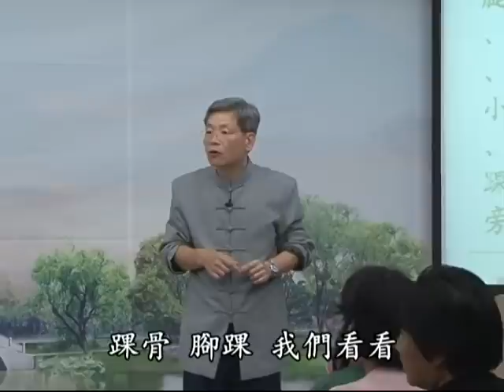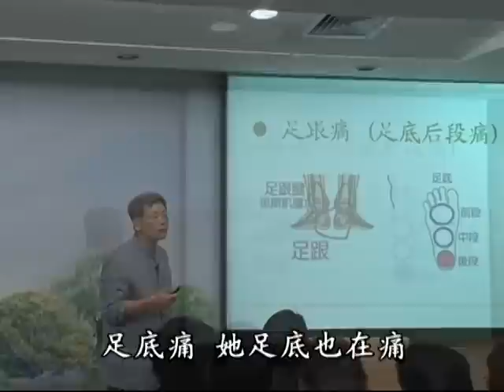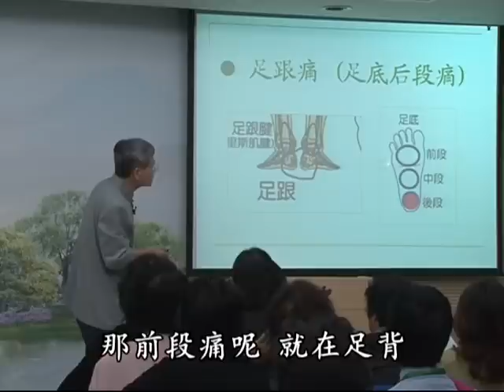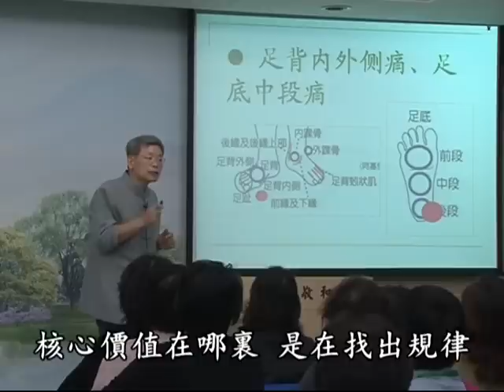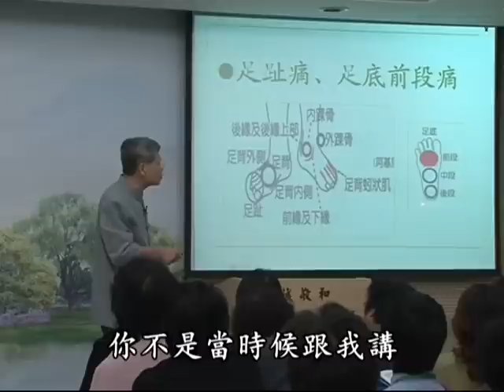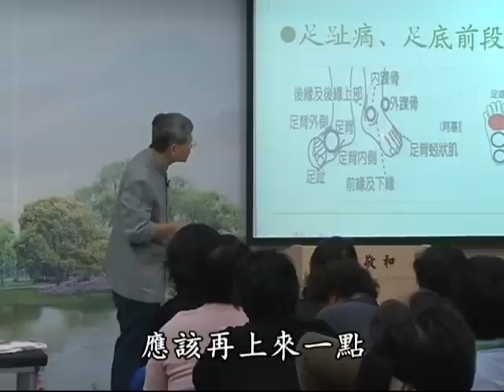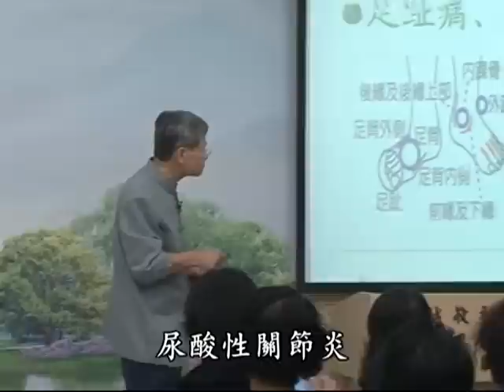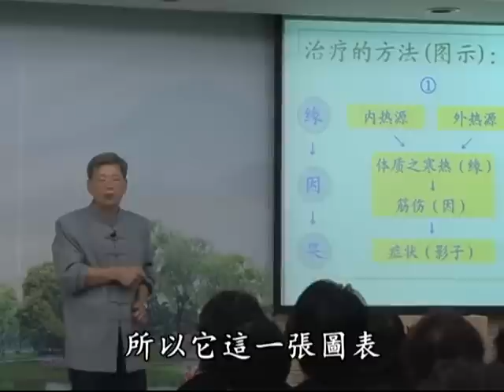腳踝扭傷不用去國術館！